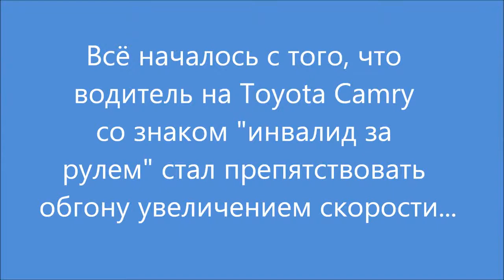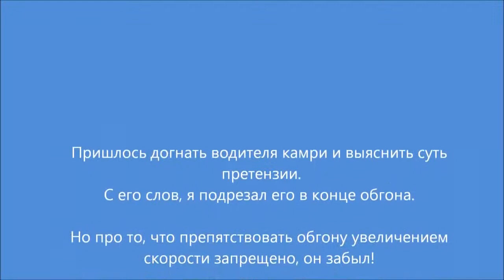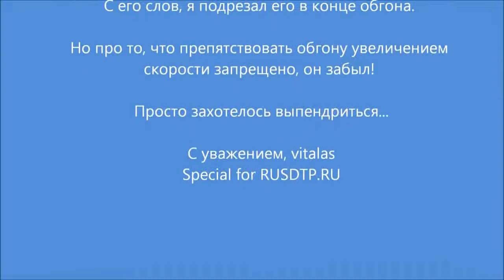Accidents and crashes September 2014 Car crash compilation #2289